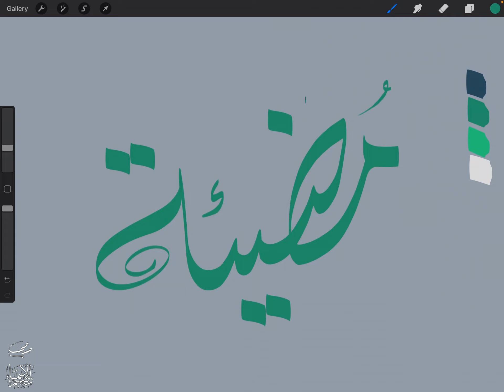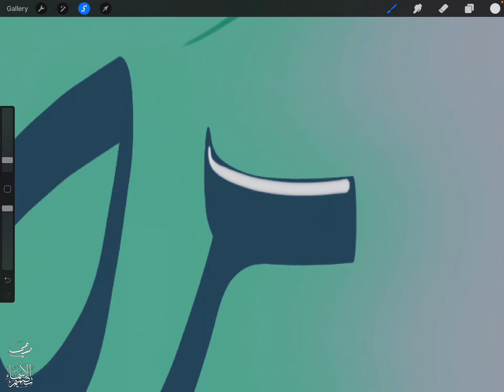تصميم اسم مضيئة Modheaa ، مع معنى الإسم ، تصميم رقم 1194 ، تصميم بالخط الديواني ،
"مضيئة مضيئه : من كانت مضيئة فهى منيرة مشرقة ومن كانت مضيئة فهى تنير الطريق لبني قومها ولمن يهمها أمرهم وفى الاضاءة اظهار

ادعموا قناتي بلايك وشير ، التعليق مهم أيضاً ، لا تنسوا الإشتراك في قناتي وتفعيل الجرس لتصلكم كل الفيديوات الجديدة 🙌🤝